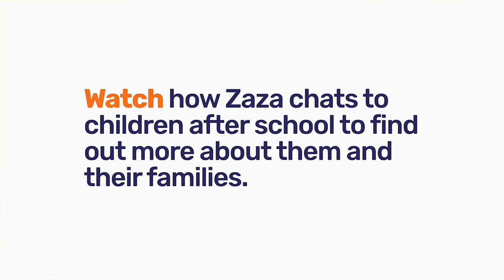6. Relationships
Building relationships with your learners
At the beginning of the year, make a special effort to get to know learner’s names quickly, as this helps them feel special and helps you to manage your classroom. Really listen and create chances for learners and let them talk often and share their ideas.